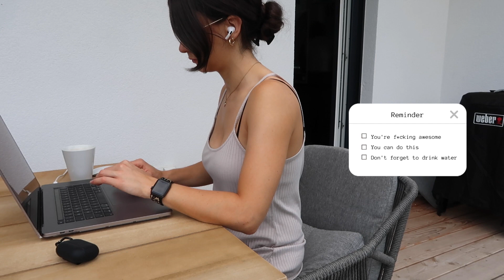What I eat in a day | Workcation VLOG | Vegan und intuitiv | Anina Maly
In diesem Video zeige ich dir wie ich bei wenig Zeit trotzdem gesund esse und mit welchen Tipps und Tricks dir das auch in deinem nächsten Urlaub oder in einem vollen Alltag gelingt.

▸ Dein Weg zur Traumfigur ohne Diäten und Kalorien zählen:
Bekomme in 10 Wochen dein natürliches, intuitives Essverhalten zurück und beende dem Kreislauf aus Diäten, Stress-Essen und Selbstzweifeln für immer!

➞ E M P F E H L U N G E N

▸ Meine Küchen-Staples, die ich zuhause regelmäßig verwende, findest du in meinem Amazon-Shop

V I D E O   C R E D I T S  &  D I S C L A I M E R